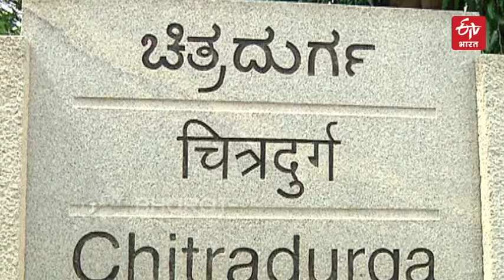सीधी सपाट दीवारों पर आसानी से चढ़ जाता है ये मंकी मैन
कर्नाटक के चित्रदुर्गा में रहने वाले रॉक क्लाइंबर ज्योति राज ऐसे शख्स हैं जिनको किले की ऊंची दीवार, गगनचुंबी इमारतों पर चढ़ने में महारत हासिल है.  खास बात यह है कि ज्योतिराज सीधी सपाट दीवारों, खंभों, पहाड़ों और चट्टानों पर आसानी से चढ़ जाते हैं. और अब यह मंकी मैन अमेरिका और दुनिया के सबसे ऊंचे झरने एंजल फॉल्स पर चढ़ने की तैयारी में हैं. ज्योतिराज ने अपने साहसी कारनामों से लोगो का दिल तो जीता ही है साथ ही वह अब अपने कमाए हुए पैसे से 15 बच्चों को प्रशिक्षित भी कर रहें हैं. देखें वीडियो